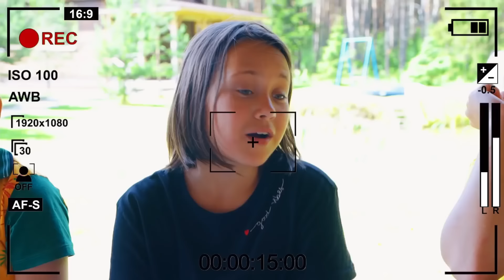5 страшних ноћи у летњем кампу. Цоол тинејџери против духа. Смешне ситуације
Ноћне авантуре најбољих пријатеља у летњем кампу. У кући се појавио дух који плаши богате студенте. Пријатељи ће имати 5 страшних ноћи и забавних мисија. Ово је нови изазов за цоол тинејџере vs духа.